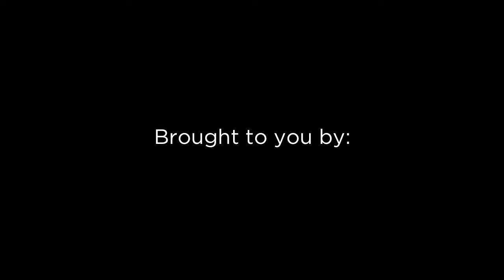35 Saranac Boulevard Suite 504 | Bathurst & Lawrence | Toronto